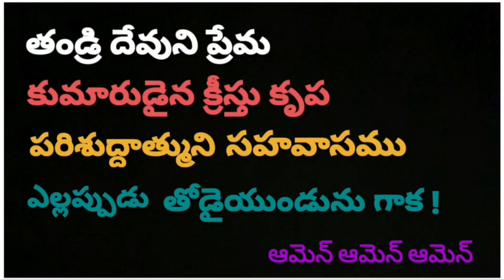JESUS WORD for Today || 21 FEBRUARY 2024 || KRUPAVARTHA